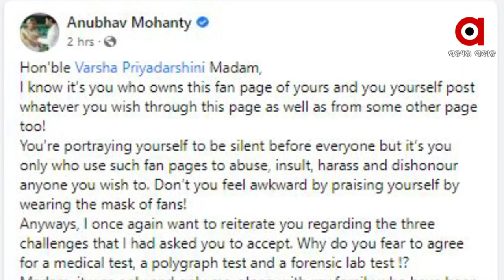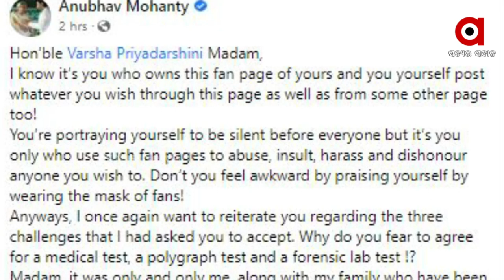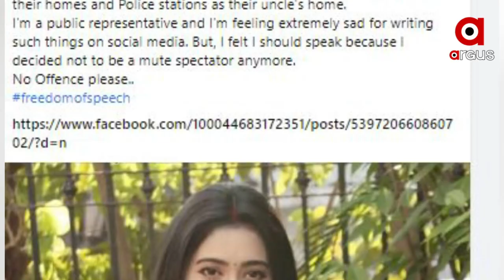ସାଇବର ଥାନାରେ ବର୍ଷା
ଠାକୁର ଘରେ କିଏ ନା ମୁଁ କଦଳୀ ଖାଇନି । ସାଇବର ଥାନାରେ ବର୍ଷା, ଏପଟେ ବର୍ଷାଙ୍କୁ ଟାର୍ଗେଟ୍ କରି ଅନୁଭବଙ୍କ ପୋଷ୍ଟ । ଡରିଗଲେ କି ଅନୁଭବ, ଛାନିଆ ହୋଇଗଲେ କି ଅନୁଭବ । ବର୍ଷାଙ୍କୁ ବଦନାମ କରୁଥିବା ପେଜ୍ ପଛରେ କିଏ ? କିଏ ସେ ଚକ୍ରାନ୍ତକାରୀ, ଖୋଲିଯିବନି ତ ପୋଲ୍ ?